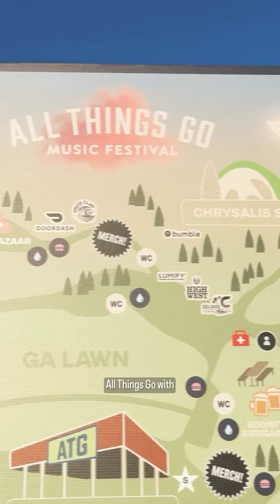For @laufey’s (Laufey) last stop on tour, she headlined the @allthingsgo (All Things Go) music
festival with the @kcohomusicians (Kennedy Center Opera House Orchestra). As if that wasn’t iconic enough, it happened to be on the same stage that her mom performed with Joni Mitchell soon after Laufey was born. 🎶 🤯🎶

In this TourDiary, we’re in Maryland with the artist as she prepares to close out her “Bewitched” tour and reflects on the music that raised her, her gratitude for the ability to expose it to a younger generation and the messages she hopes people take away from her songs. 🎻🎹🎷

“I think the themes that it draws from are a lot about love. I think love is this very curious thing to me that everybody goes through, but nobody really seems to have the answer to. I think it’s the best thing in the world.”

Get to know the goddess herself as she celebrates the end of this incredible chapter surrounded by the love of family, friends and fans. 💞